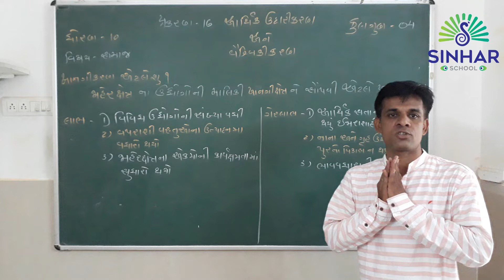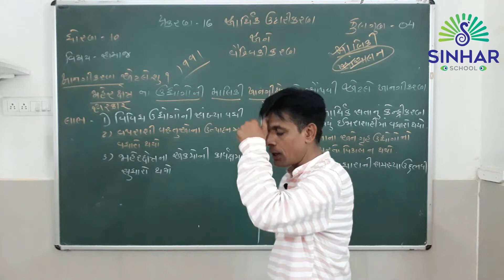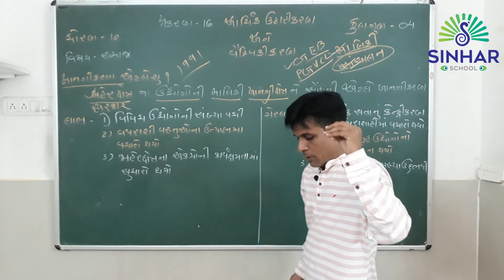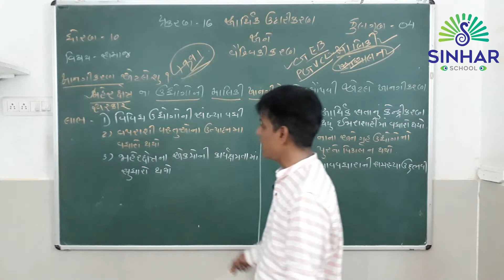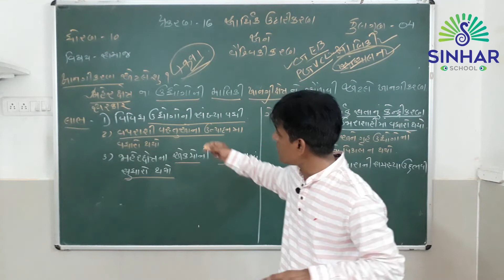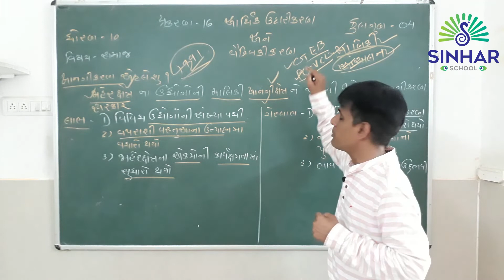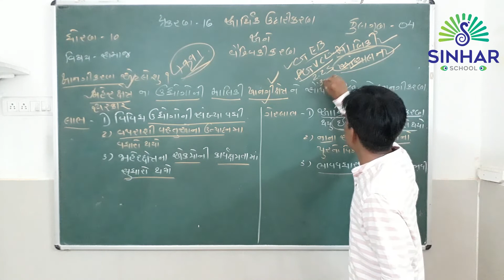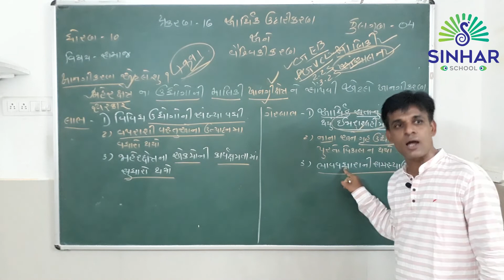STD 10 SS CH 16 AARTHIK UDARIKARAN ANE VAISVIKIKARAN L 2